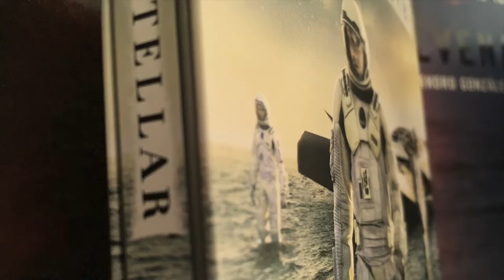100% HAUL NOZ